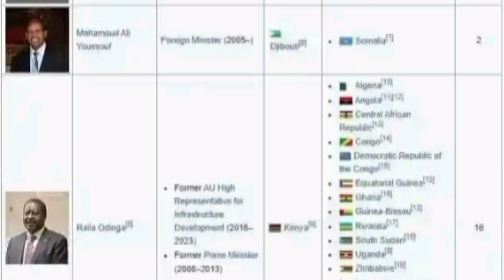UNEDITED VIDEO ! Ruto To VISIT Raila & IDA ODINGA HOUSE In BONDO Kisumu! YOU WILL NOT BELIEVE THIS !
Raila INVITES RUTO TO HIS HOME IN BONDO KISUMU !